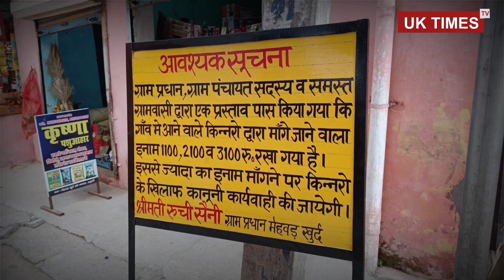किन्नरों के लिए ग्राम प्रधान का बड़ा फैसला,बधाई के नाम पर इनाम के रेट तय,मनमानी करने पर कार्रवाई